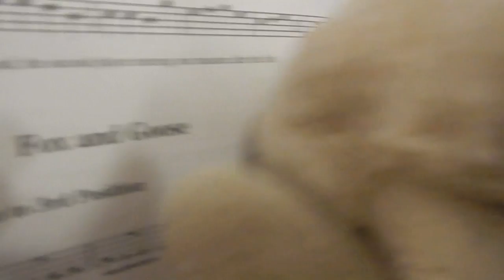Fox and Goose on the Double Bass - The Funny Bunny Show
HELLO KIDS -- This is a quick demo of a tune, called Fox and Goose, from the book Progressive Repertoire for the Double Bass, Volume 1,  by George Vance.

Funny Bunny recommends this book for anyone wanting to learn to play the double bass.

Progressive Repertoire for the Double Bass, Vol. 1